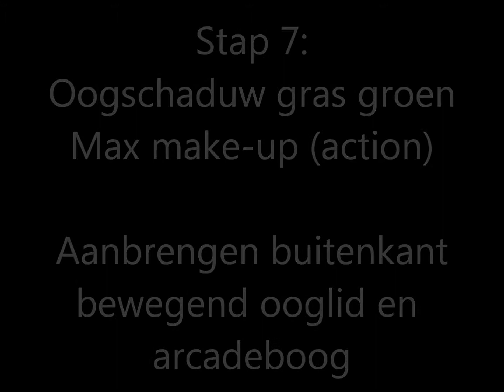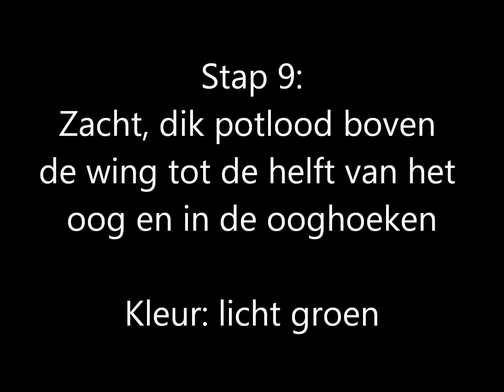Tutorial: Groene oog look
Een tutorial om een groene oog look te maken. Ik kwam er tijdens het opnemen van dit filmpje achter dat ik nog al langdradig kan kletsen, en daarom hoor je me in dit filmpje alleen in het begin en eind praten. Beter of niet?

BlogLovin': beautyflamenatasja.nl